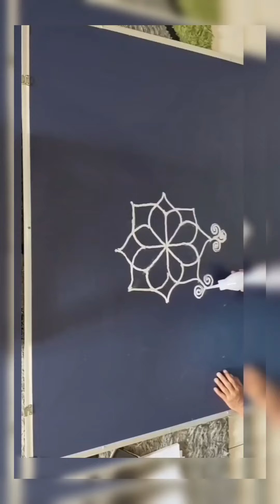Kambi Kolam -1.